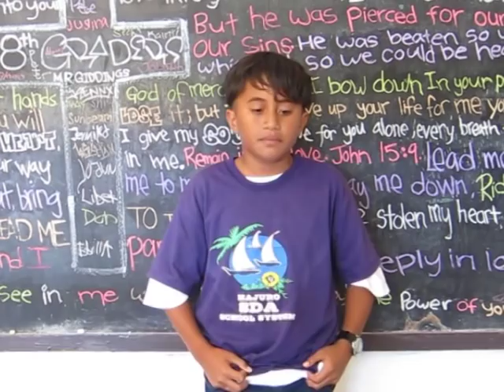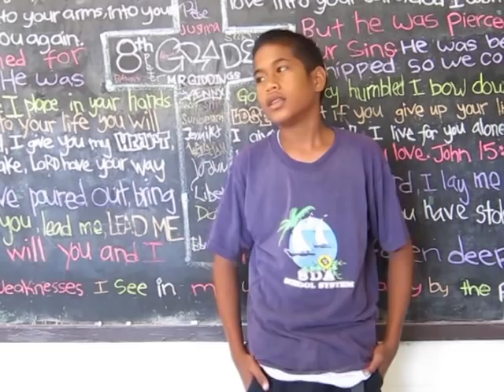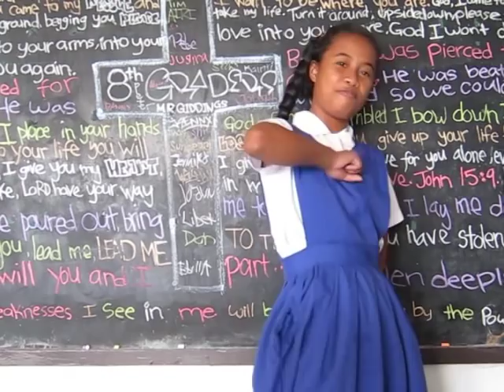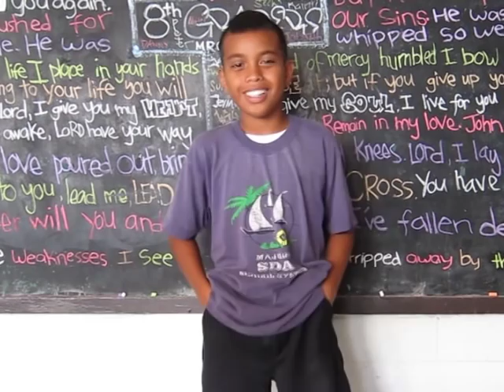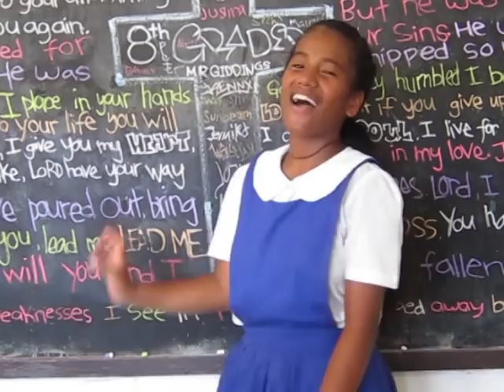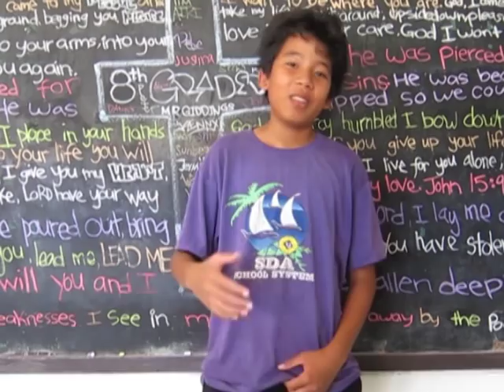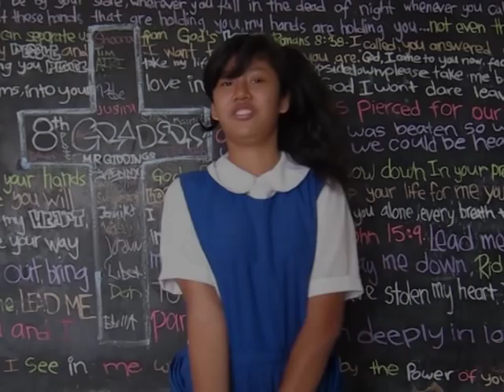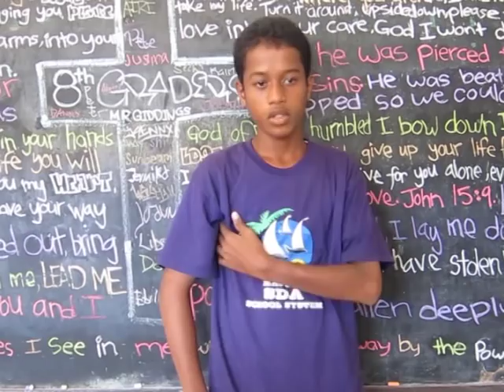8th Grade Graduation - Delap SDA 2012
Parent's tribute video, made for the 8th grade graduation, class of 2012, Delap SDA School.